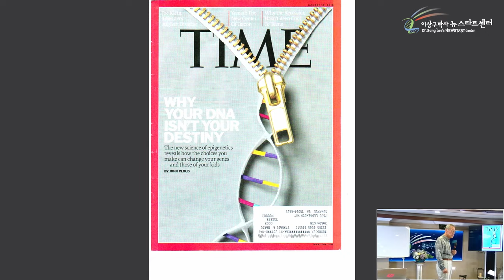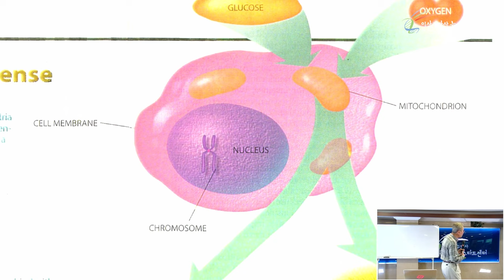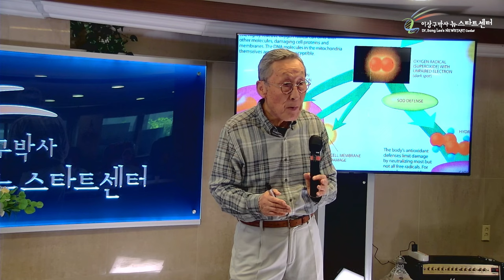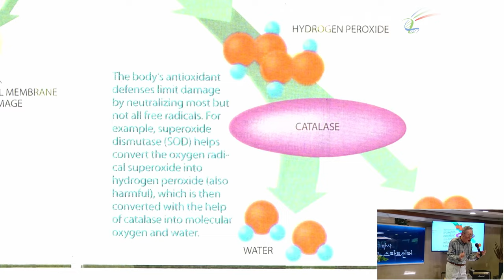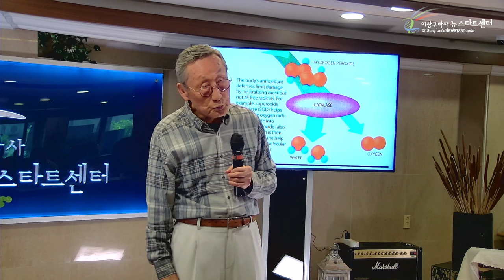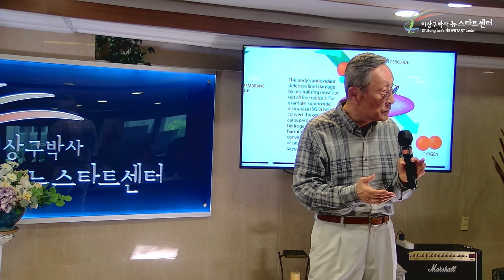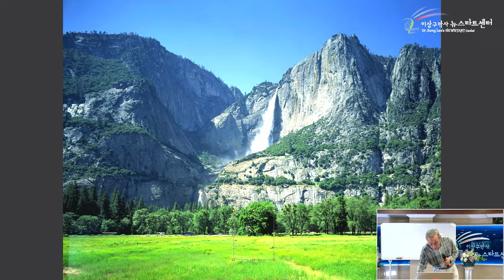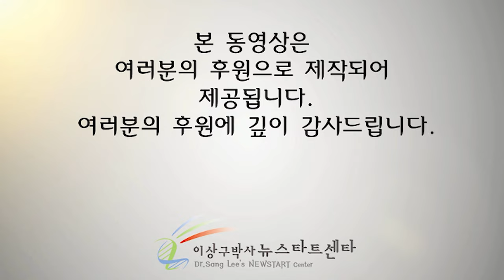[뉴스타트 건강강의] 암 말기를 이기는 오기!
⏱️ 타임라인⏱️

00:00:00 유전자를 악착같이 보호하라
00:28:23 활성산소
00:32:53 SOD